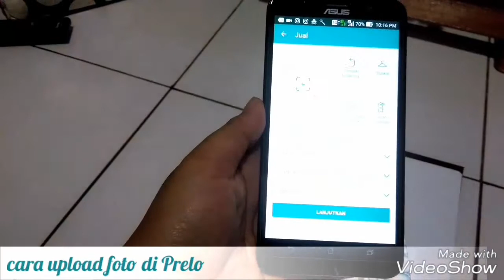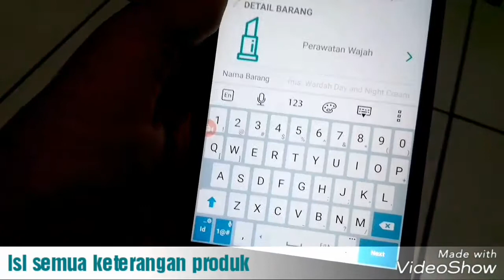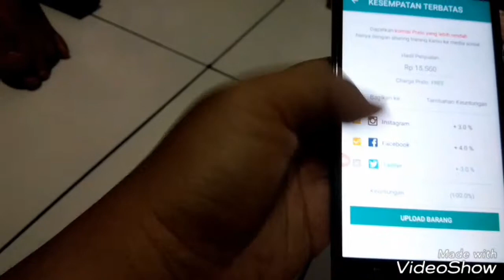Cara jual barang di Prelo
Punya barang bekas masih bagus dan merek asli bukan kawe? Jual di Prelo aja yuk